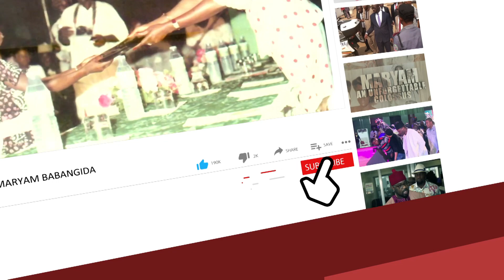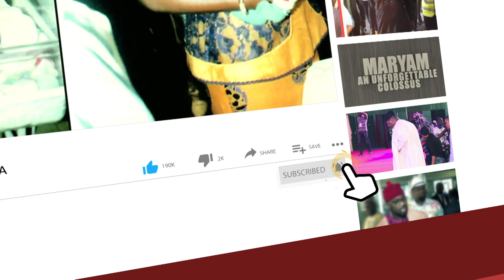Army Not Conniving With Bandits - CDS Lucky Irabor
We are sold out to the unity on Nigeria - CDS Lucky  Irabor.

The chief of defence staff  Gen. Lucky Irabor has dismissed the believe in some quarters which tends to suggest the involvement  of some military personnel in the present security challenges in Nigeria .

Irabor stated this when he led other Service Chiefs on a visit to the 2 Division, Nigerian Army, Ibadan on Thursday.

General Irabor gave the clarification in Ibadan  on Thursday during a southwest stakeholders engagement with retired senior military officers where he noted that no sensible security personnel will work against the country's  peace and national stability In view of the fact that military personnel have also suffered casualties in the ongoing security challenges in the country .